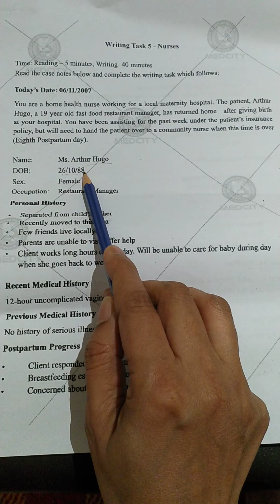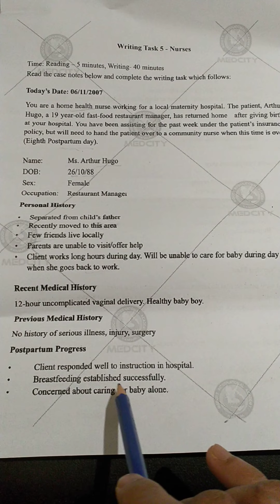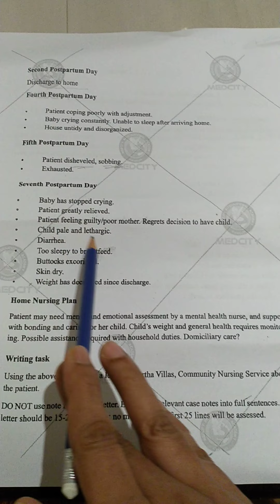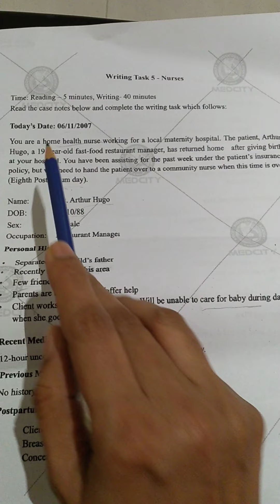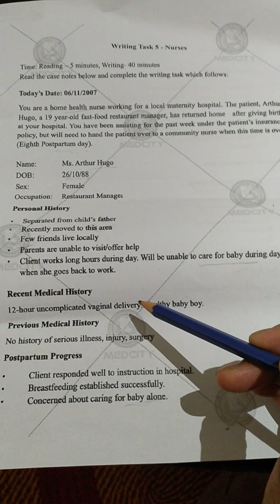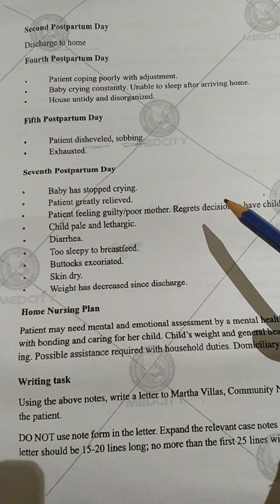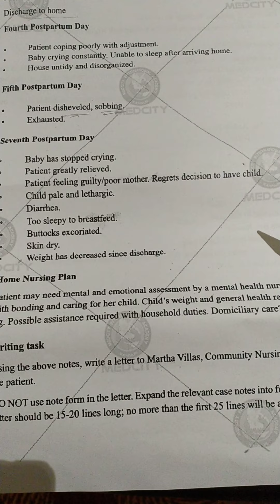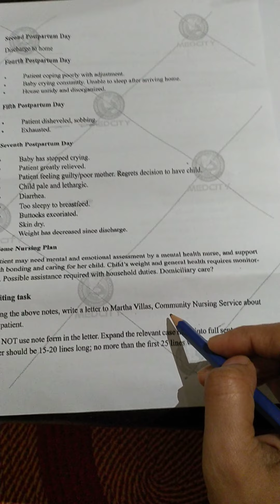OET LETTER TO COMMUNITY NURSE (ARTHUR HUGO)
Planning and segregation of relevant notes are the key part oet writing# oet letter to community nurse# Arthur HUGO oet letter# sharing simple knowledge#oet writing sample for nurses#